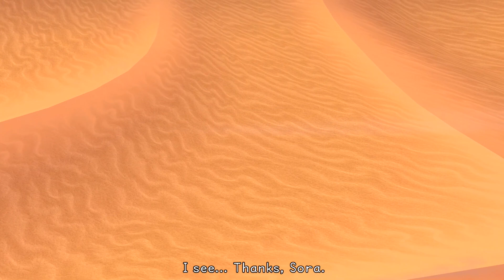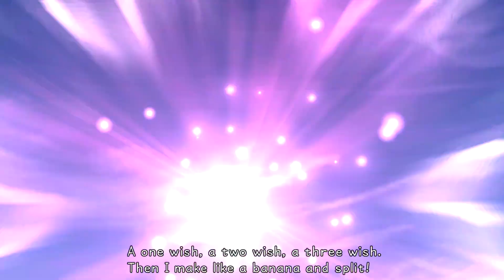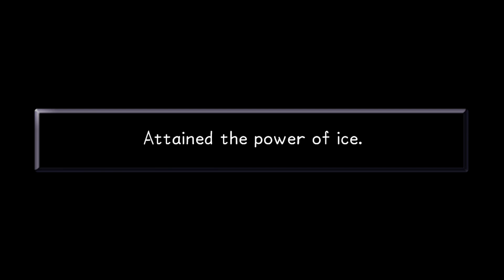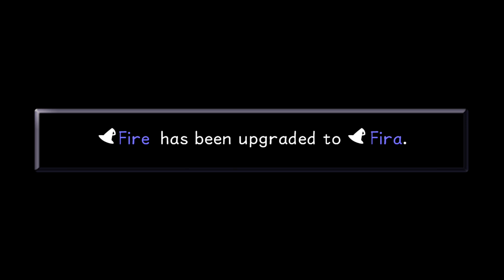Kingdom Hearts Final Mix playthrough [Part 7: Phenomenal Cosmic Power]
Itty bitty video description!